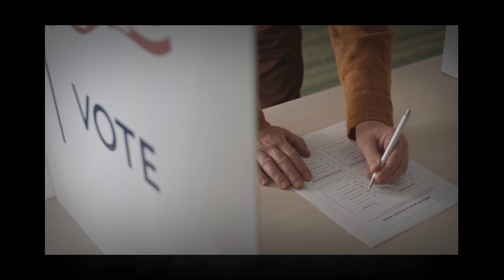Political Advertising Dallas